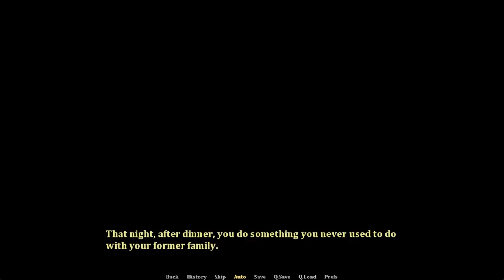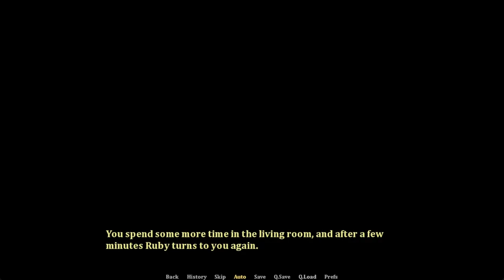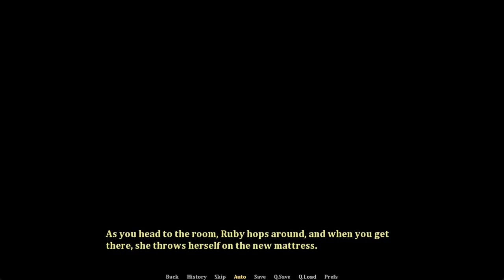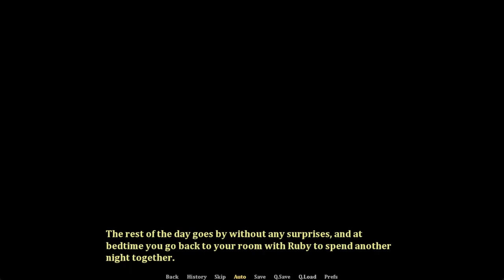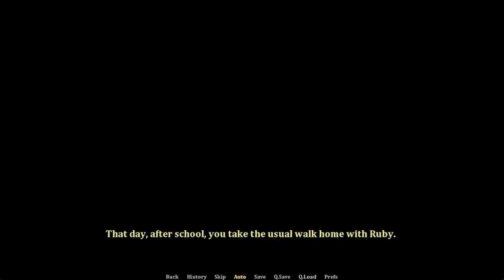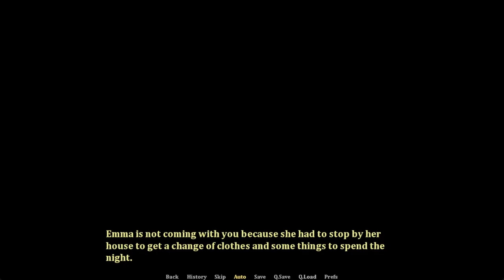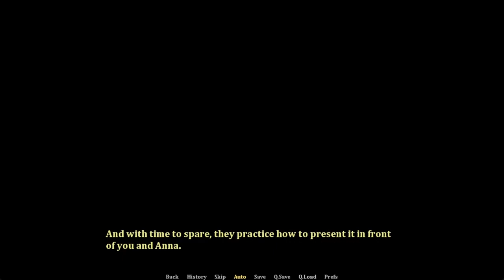Young Again Sleeover Chapter 8